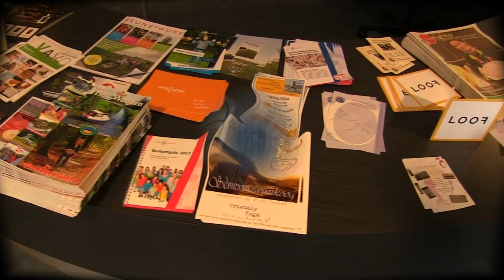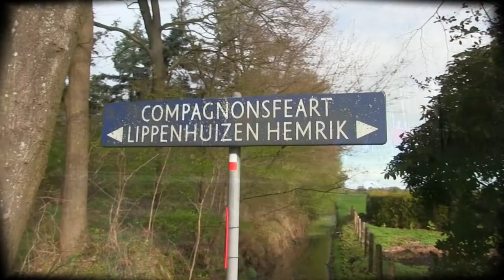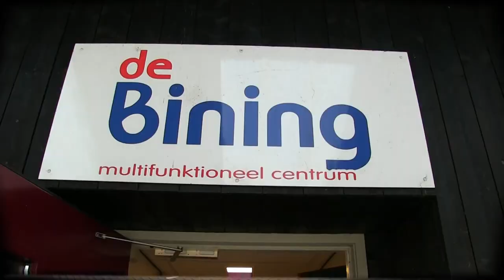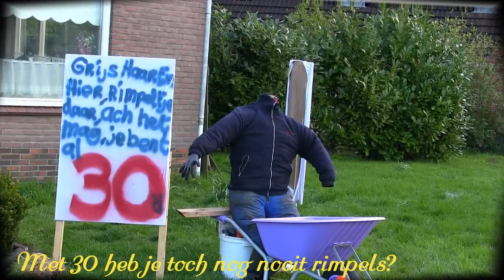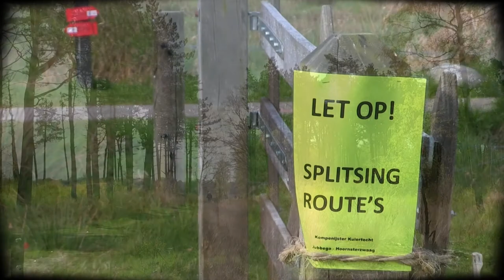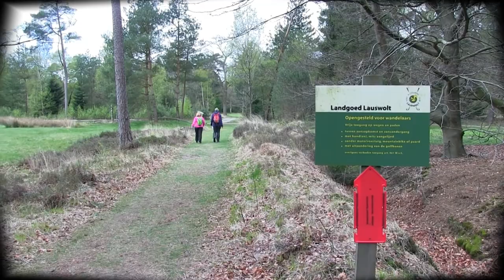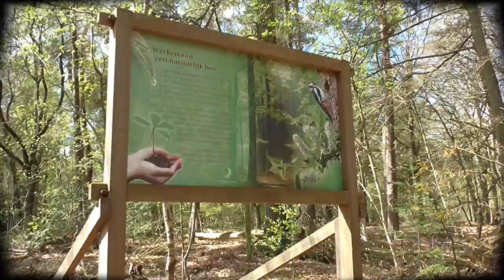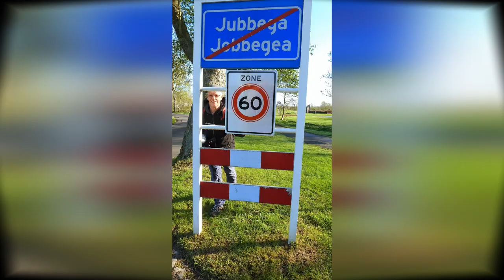Film Trochrinnen: Jubbega 'Kompenijster Kuiertocht' 17.4 2017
Kompenijster Kuiertocht vanuit MFC 'De Kompenije' te Jubbega. Mooie wandeltocht langs de vaarten in en rondom Jubbega, door mooie natuurgebieden en heerlijke bossen!